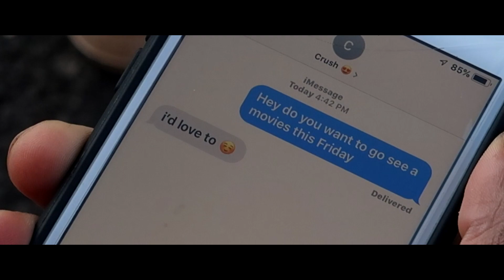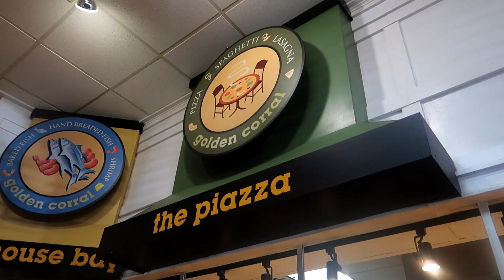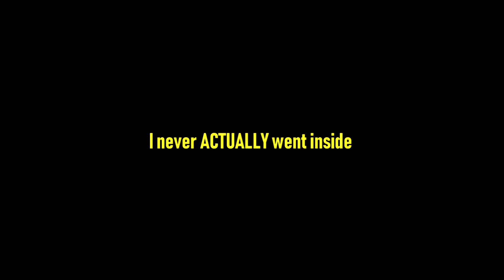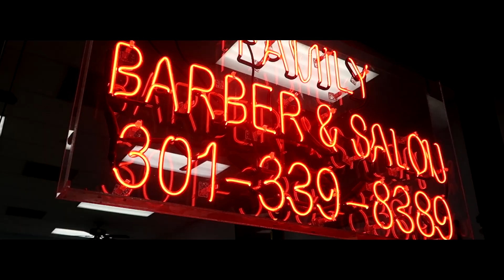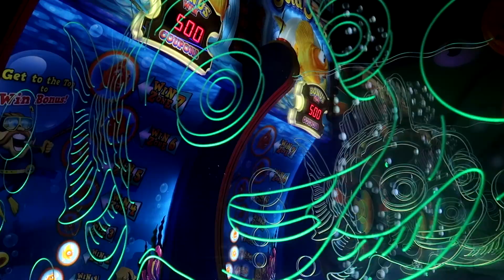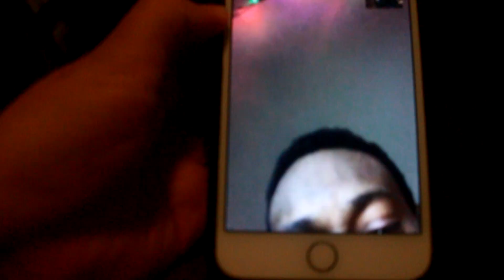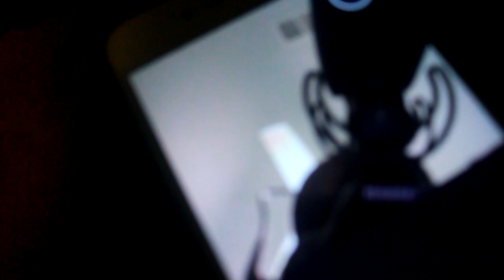WHAT HAPPENS WHEN YOU ASK YOUR CRUSH OUT!!!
In this Episode buddy does a full send and asks his CRUSH OUT

MUSIC USED
Cash Cash - OverTime
Lil Combine - Let It Play
C-Trox - Passionate
Drake - 6Man
Drewskii - Flex
Rory Fresco - 25 Freaks Back Around
Jazz - Cartier - Red Alert